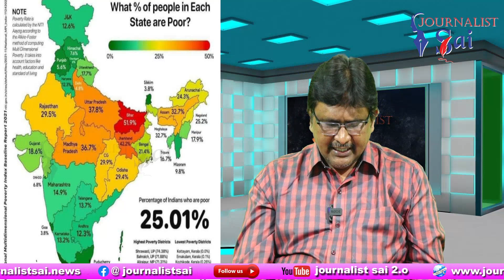What Is Real Poor | పేదరికం అసలు లెక్క అది